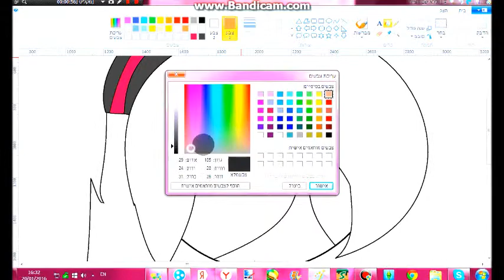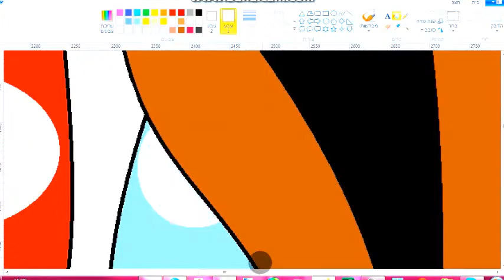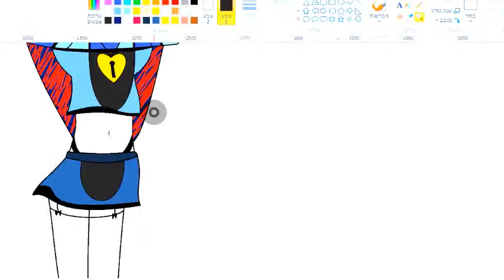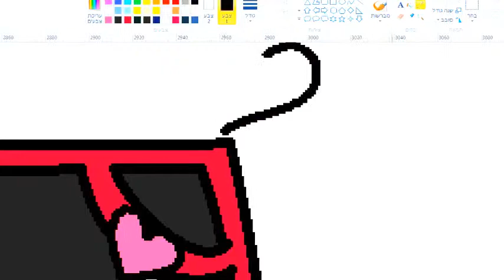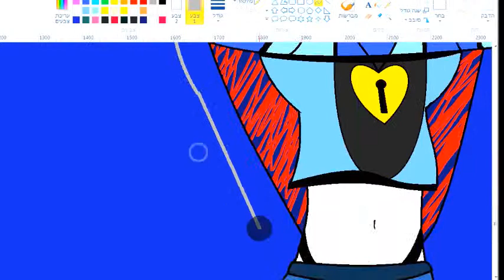my new look